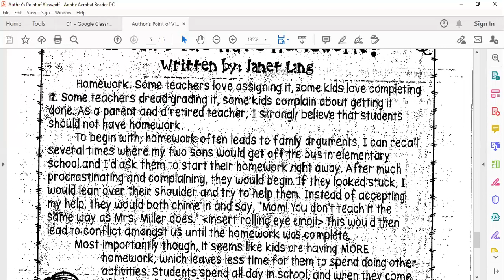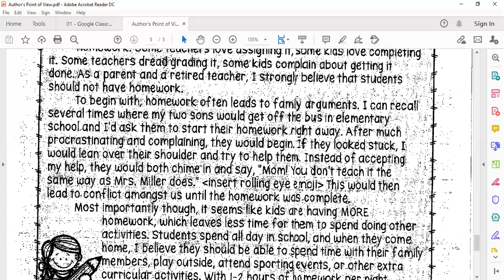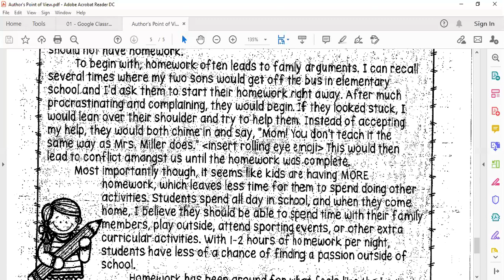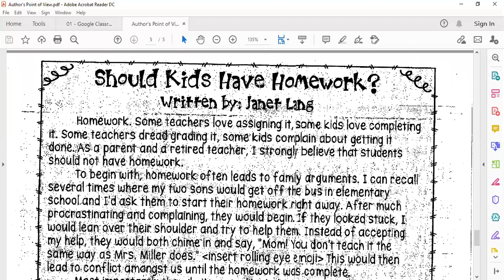Should Kids Have Homework